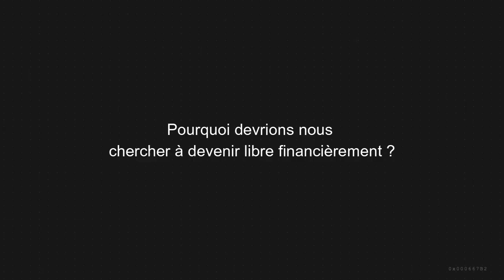En Direct avec Ricardo KANIAMA - Pourquoi devenir libre financièrement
Les meilleurs parties du direct avec Ricardo KANIAMA

Pour acquérir le livre la chèvre de ma mère, clique

MINAKANO